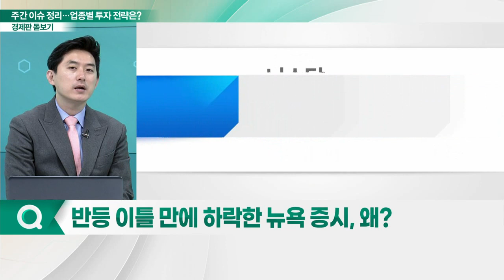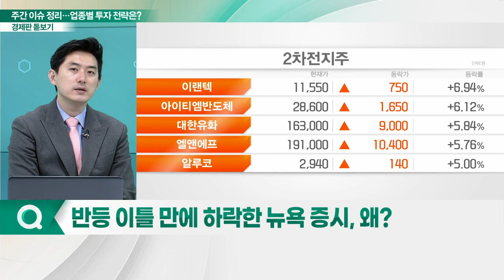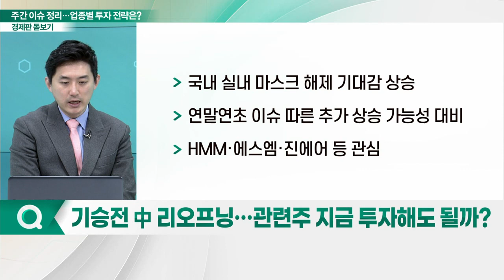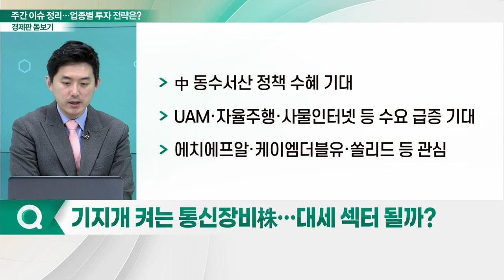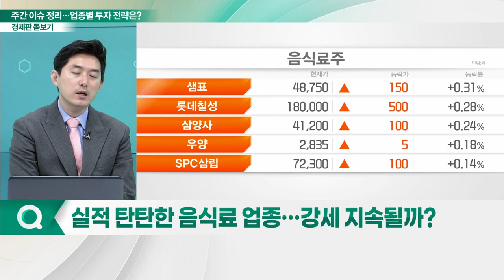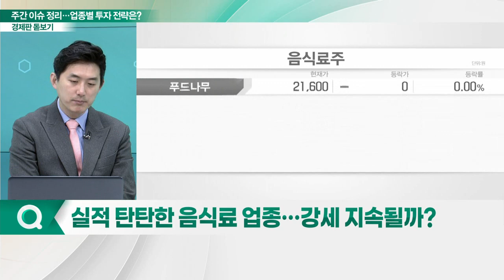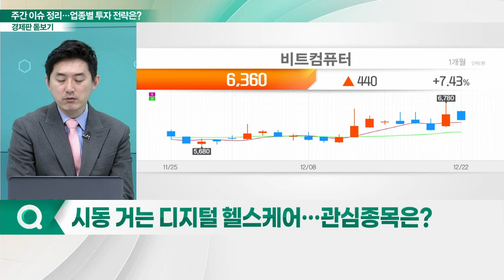호재 없는 코스피... 연말 업종별 투자 전략은?_경제판 돋보기 (20221223)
Q. 반등 이틀 만에 하락한 뉴욕 증시, 왜?
Q. 기승전 中 리오프닝… 관련주 지금 투자해도 될까?
Q. 기지개 켜는 통신장비株… 대세 섹터 될까?
Q. 실적 탄탄한 음식료 업종… 강세 지속될까?
Q. 시동 거는 디지털 헬스케어… 관심종목은?